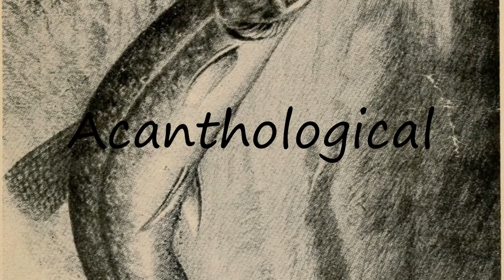How to Pronounce Acanthological?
How to pronounce Acanthological How to say Acanthological? Learn the pronounciation Acanthological! How to Pronounce Acanthological. Expand your vocabulary, learn English words. Use this free pronunciation guide to practice words at a time. Learn for free. Thank you for viewing, please like or subscribe! hoe om te sê, si të thuash, እንዴት እንደሚናገር, wie sagt man, comment dire, come dire, como dizer, как сказать, nasıl denir, cómo decir, 怎么说,